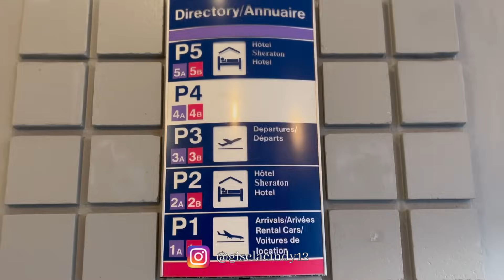Gisela Cindy - Jemput Pacar Di Bandara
Hi everyone!
Hari ini aku jemput James di bandara :)

So enjoy my daily vlog : )

Thank you untuk supports kalian semua. Hopefully I can reach 50K subscribers!